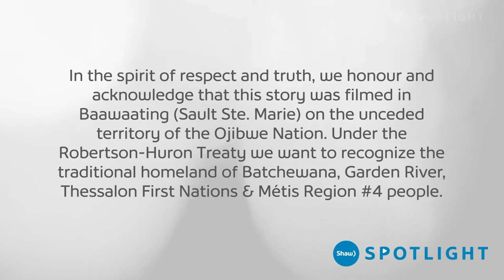How I found myself through Shamanic Healing and the Spirit of Friendship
Monique Morrison's passion has always been to work with people and help them on their spiritual journey since finding her path through her friendship with Shaman John Wilson. Some friendships do not need explanation; they just work. Focusing on being thoughtful and understanding has helped Monique on her journey with releasing Trauma and old energy, ultimately empowering her to understand her strength within and take bold steps forward in life.

Title: In The Spirit of Friendship
Producer: Zoe Sanguinetti